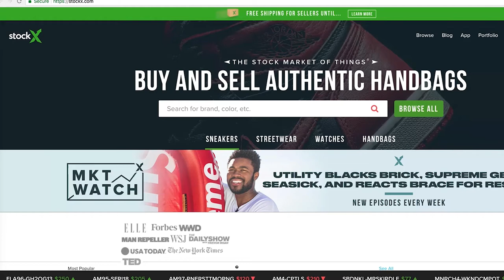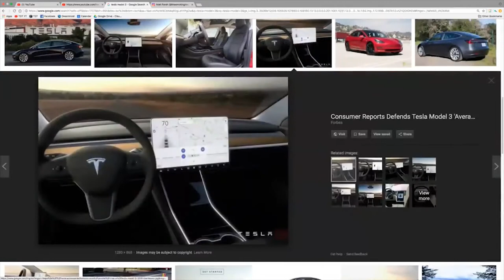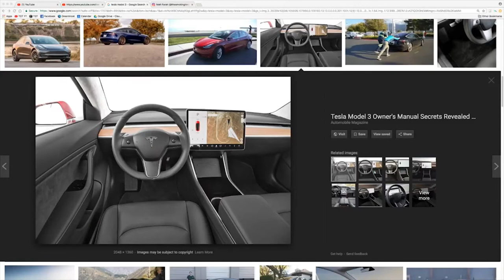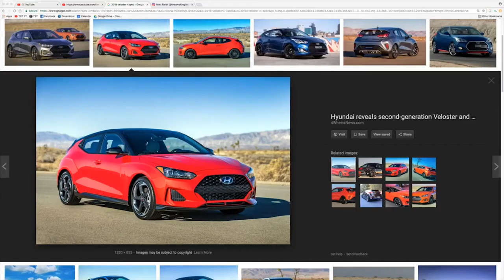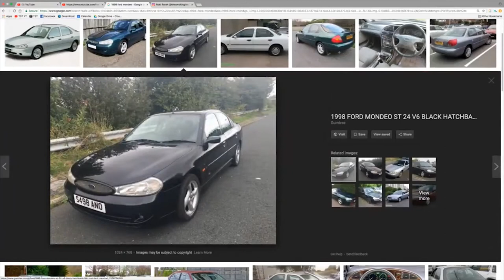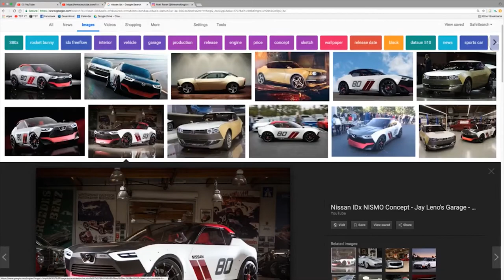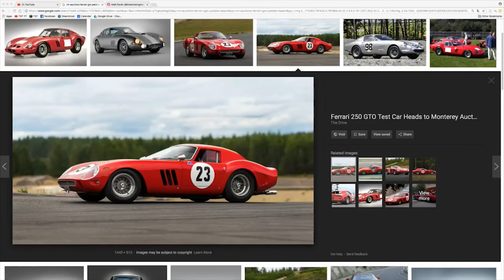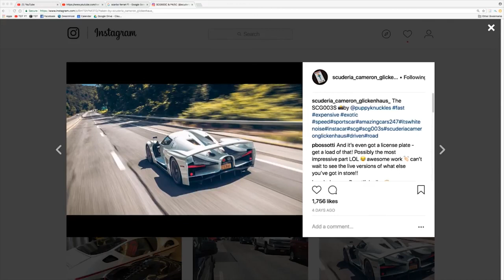Hyundai Veloster R; New Civic Si; HEMIs - Matt Farah/Zack KlapmanTST Podcast #357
It's Matt and Zack in the studio today talking about what they've driven recently, and have on the to-drive list. Turns out there's a Hemi on both lists, which gives us a little pause. We talk about the new Veloster R Spec vs the Civic Si, weird one-off cars, Waze, and answer a lot of great questions.